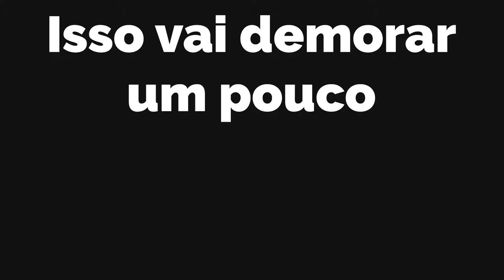Dark Souls II Co-op #16 - Caminho ao Dragonrider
Hoje estamos com mais um vídeo de Dark Souls II, agora chegou a hora enfrentar o Dragonrider e chegar em uma das melhores partes do jogo.